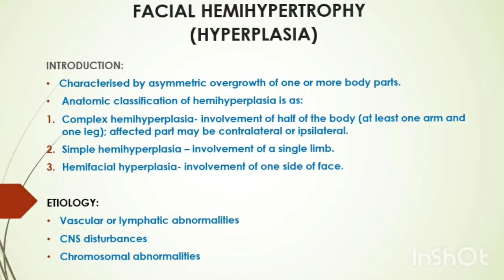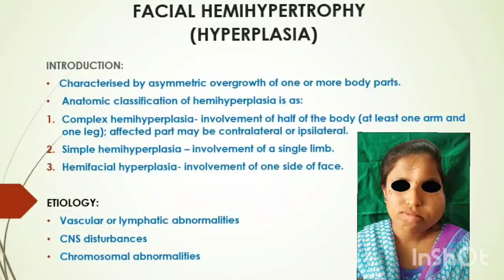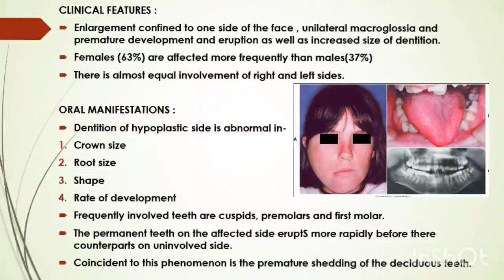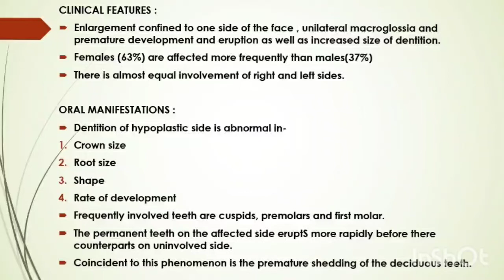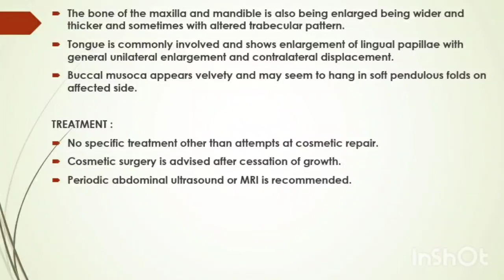DEVELOPMENTAL DISTURBANCES OF JAWS PART- 2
Developmental disturbances of Jaws -
FACIAL HEMIHYPERTROPHY (HYPERPLASIA)

Dr Dhrumil Manek
Dr Saloni Jain